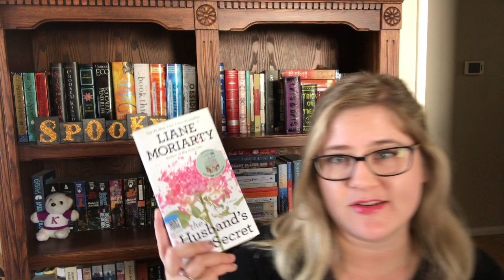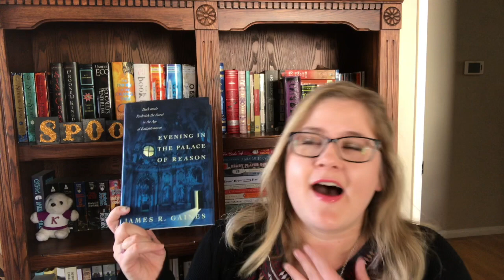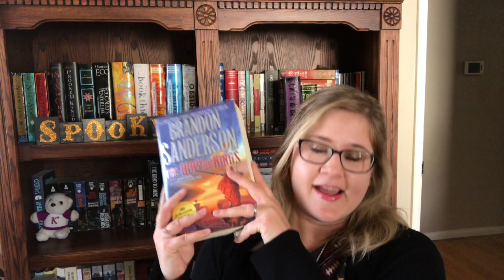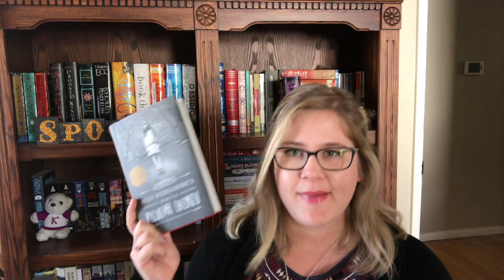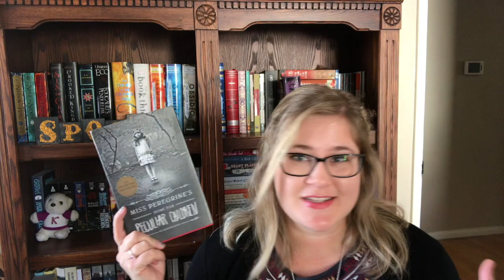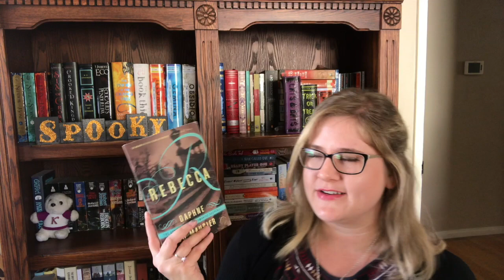Fall Book Haul: Featuring Used Books!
Who else loves shopping at used bookstores?! It gives me ALL the happy feels.

Hi, I'm Victoria, and welcome to my Booktube channel, A Musical Bookworm! I'm a musician and music teacher by day, but attempting to read all of the books in the universe is my greatest hobby and personal passion project. This channel serves to fuel my book addiction. Thanks for stopping by!